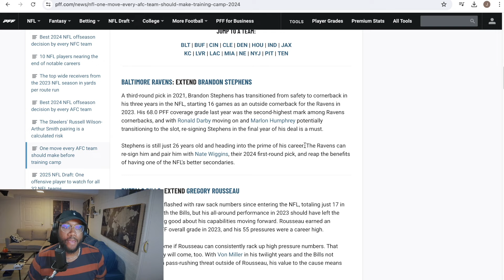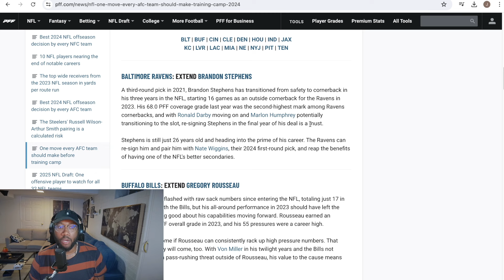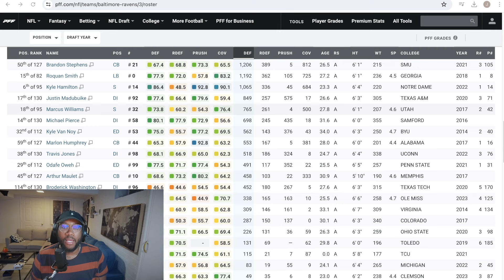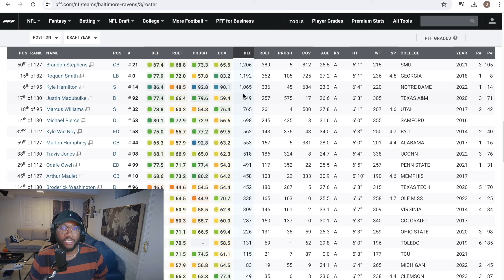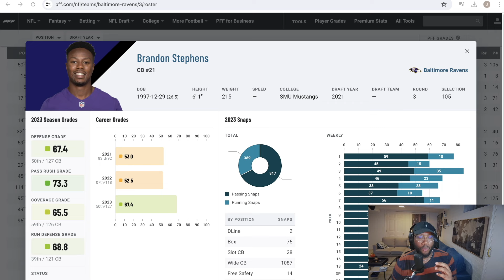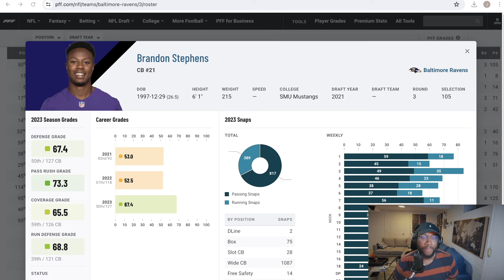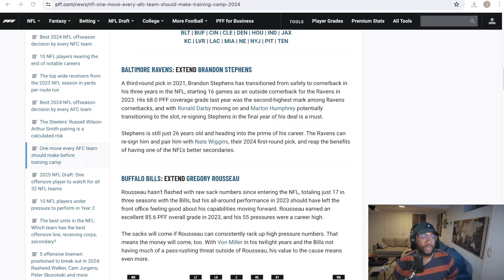Fan Reacts "Should Raven's Extend Brandon Stephans?"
THE RAVENS SHOULD RESIGN BRANDON STEPHANS NOW